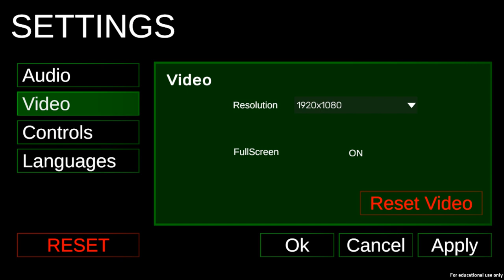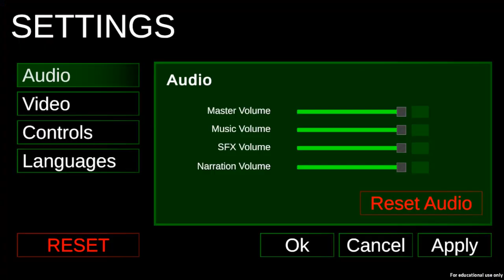Detonado Chrono Recorder(PC)(USA)19.03.2024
►Modo Historia Completo
►Seja Apoiador do Canal
►Mande seu pix
►Meu Kwai
Ganhe 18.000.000 Kwai Golds semanalmente! De segunda a domingo, venha me impulsionar no Kwai todos os dias e ganharemos dinheiro juntos
Ganhe até  R$4 por participar da oferta especial de fim de semana
►Jogando no PC
►Canal no WhastsApp
Gêneros: Gratuito para jogar, Jogo eletrônico independente, Jogo eletrônico casual
Desenvolvedor: Chrono Games
Plataforma: Microsoft Windows
Estúdio: Chrono Games